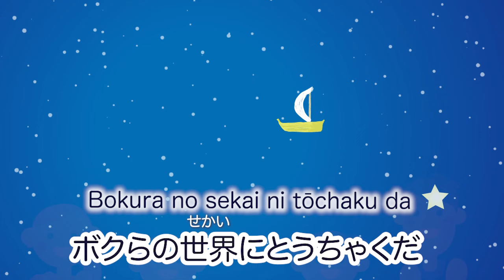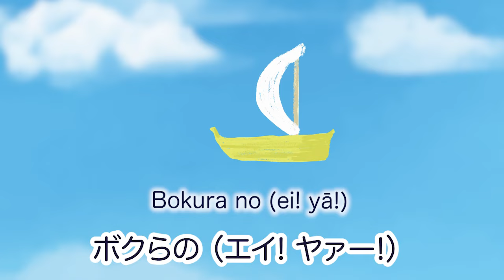あおいそらにえをかこう【合唱】byひまわり×6🌻歌詞付き｜童謡｜エイヤー！を元気に歌う夏の人気曲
ひまわり３部合唱とエイヤー入り。６人のひまわりが元気に仕上げました❗️
幼稚園保育園の年長（５歳児）や小学生低学年に人気のうた。運動会、発表会、音楽会などにもよく使われる曲です。
「エイヤー」の掛け声もつけて、みんなで元気に歌いましょう！！
青い空に大きな船を描こう！僕らの未来に出発だ！　エイヤー！

ひまわり🌻の歌う童謡唱歌シリーズ。歌詞（日本語・ローマ字）付き。

‹あおいそらにえをかこう›
作詞：一樹和美　作曲：上柴はじめ

①青い空に絵をかこう　大きな大きな船
　あの船にのって出発だ　ボクらの島へ

　あしたは（エイ！ヤァー！）あしたは（エイ！ヤァー！）
　あしたはボクらの世界だ
　ボクらの世界だ

②い雲のマストには　いっぱいいっぱい風
　ひこうき雲のかじとって　ボクらのしまへ

　ボクらの世界だ

③星のランプに灯がともる　小さな小さな夢
　流れ星を追いかけて　もうすぐあしたへ

　ボクらの（エイ！ヤァー！）ボクらの（エイ！ヤァー！）
　ボクらの世界に到着だ
　世界に到着だ

うた：ひまわり🌻
音源作成：ひまわり🌻（DAW）
アニメーション：ひまわり🌻
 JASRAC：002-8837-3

童謡唱歌の歌詞の意味、歌唱ポイント、遊びの発展、その曲にまつわるお話など、ひまわり目線で紹介したサイトを運営しています。
▼ひまわり日本のうた/

　夏のオススメ動画（2022）

　年齢別再生リストあります

童謡・唱歌・こどものうた・日本歌曲・わらべうた・クリスマスソングなどを
ひまわりの歌声で配信しています。

子どもたちに歌の楽しさを伝え、
大人の疲れた心を癒やし、優しい気持ちになれますように。

日本の童謡唱歌は、世界に誇る芸術作品です。
四季の美しさや、当時の時代背景や心情が表現されています。
末永く愛し歌い継いでほしいと思います。

更新日：20220826　夏のおすすめ